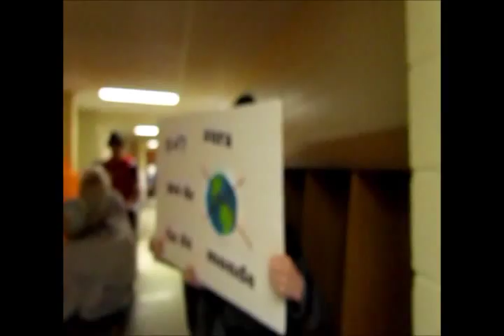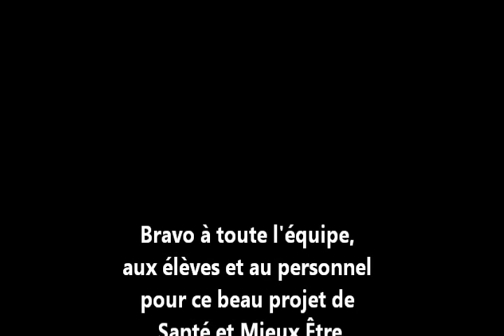Lipdub École Marguerite-Bourgeoys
Projet Santé et Mieux Être